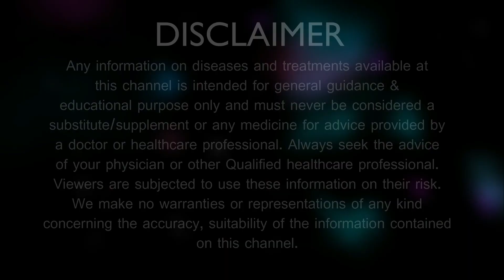अंदर डालते ही बैठ जाता है तो इसे रोज़ रात को खाओ, घंटो तक पलोगे फिर भी नहीं बैठेगा | mardana kamzori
अंदर डालते ही बैठ जाता है तो इसे रोज़ रात को खाओ, घंटो तक पलोगे फिर भी नहीं बैठेगा | mardana kamzori ka ilaj aur mardana takat badhane ke nuskhe.

ऐसे और भी बेहतरीन नुस्खों के लिए हमारी Website पर जाएँ
Also Read : 3 सबसे आसान लिंग बड़ा करने के व्यायाम – Ling Bada Karne Ki Exercise

Also Read : Hammer Of Thor Capsule – Hammer Of Thor Capsule Price
See Also : 2 मिनट में निकल जाता है, एक चम्मच रोज़ लो, फेविकोल जैसा गाढ़ा होगा वीर्य | virya gada karne ka upay

See Also : ये लेते ही खड़ा हो जायेगा और फाड़ दोगे किसी की भी | 1 chammach ka kamaal

See Also : 15 दिन में लिंग इतना लंबा और कड़क हो जायेगा, अंदर डालते ही फाड़ दोगे | ling badhane ka tarika

See Also : इसकी बस एक कली और 60 साल का बुड्ढा भी चीखें निकलवा देगा | ek kali kaafi hai biwi ke liye

See Also : जिनका खड़ा नहीं होता, एक गोली खा लो - रात भर में बीवी की चीखें निकलवा दोगे | takat badhane ke nuskhe

See Also : एक चम्मच में अंदर डालते ही बीवी की चीखें निकलवा दोगे | ek chamamch me faad daloge biwi ki

See Also : एक चममच खा कर ऐसा धमाल मचाओगे, पलंग तोड़ दोगे | mardana taqat badhane ka tarika

See Also : सिर्फ एक कली खा लो, बीवी की ऐसी फाड़ोगे चीखें निकल जाएँगी | mardana taqat ke nuskhe

See Also : ऐसा उपाय जो नपुंसकता को जड़ से खत्म कर के मर्दानगी को दोबारा जिन्दा कर देगा | napunsakta ka ilaj

See Also : एक दाना ही फाड़ के रख देगा - थोड़ा सा ही खाना | ek dana biwi ki chikhein nikalwa dega

See Also : इसे खाने के बाद 60 साल का बुड्ढा भी 4 औरतो की चीखे निकाल देगा | Mardana kamzori ka ilaj
Agar apka bhi thik se khada nahi hota hai to ye cheej apki madad karegi. Aj ki is video me, mai ek aise nuskhe ke saath ayi hun jise apko sambhog se ek ghante pehle lena hai aur fir uske baad jab aap sambhog karoge to 1 ghante se pehle ap hatoge nahi bistar se.

To jo nuskha aj mai bataungi wo is khaas cheej ki madad se banega jo apki erection ki problem ko poori tarah se khatam kar dega. Ye nuskha un purusho ke liye behad hi faydemand hone wala hai jo 30+ ho chuke hai kyuki is age ke baad purusho me purushaarth ki kami aane lagti hai aur unke shareer ko takat ki zarurat hoti hai, jo ki ap is nuskhe ki madad se poora kar payenge.

Aiye to jante hai ke is nuskhe ko banana kaise hai aur ise banane ke liye kis cheez ki zarurat hogi.

To jaisa ki maine apko pehle hi bata diya tha ke ye nuskha sirf ek hi cheej ke istemal se banega aur wo hai star anise. Jii haan, ye jo cheej ap dekh rahe hai iska naam star anise hai. ye ek bahut hi takatvar cheej hai jo ki masale ke roop me bhi istemal ki jaati hai.

Pehle ke zamane me bhi log takat badhane ke liye iska istemal kiya karte the. Iski jo taseer hoti hai wo bahut garam hoti hai jo apke shareer me garmi ko badhati hai aur apki sambhog karne ki takat dugni ho jati hai.

Ab baat ati hai is nuskhe ko banana kaise hai :

Is nuskhe ko banane ke liye apko star anise ke powder ki zarurat padegi, apko ise pees lena hai. Aap iska powder bana kar rakh sakte hai.

Uske baad jab ap iska powder bana kar taiyaar kar le to apko iski aadha chammach leni hai aur ise doodh me acche se boil karna hai. Aadhe chammach se zyada na le kyuki ye garam hoti hai kaafi.

Uske baad jab doodh acche se boil ho jaye to ap ise chaan kar, bistar me jane se ek ghanta pehle pee le jisse ye acche se kaam karna shuru kar de.

Ap chahe to doodh ubaalte samay aap usme ek chammach mishri bhi add kar sakte hai jo ki bilkul optional hai. cheeni ka use na kare kyuki mardana takat ke liye cheeni se zyada mishri faydemand hoti hai.

Is nuskhe ko bas kuch dino tk lagatar istemal kar ke dekhiye aur fir apko khud mehsoos hone lagega ke apki takat pehle kitni thi aur ise istemal karne ke baad kitni ho gayi.

Keep Supporting Us !